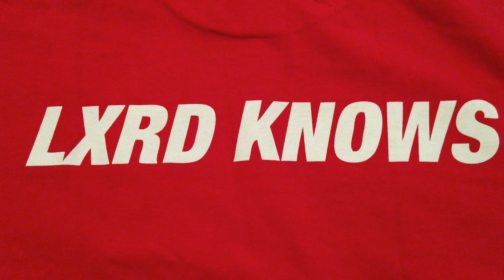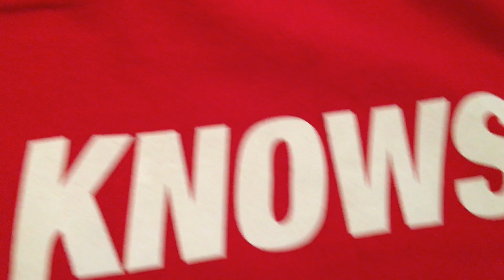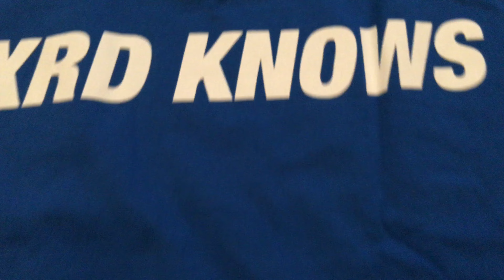Lxord Knows Uzi Logo Tees Package ( July 4th Edition ) Review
First of all I want to wish you guys happy holidays and a Happy New Year!
Let it bring happiness, joy, health, wealth and all the best in your lives and families! :)

December was a tough and saturated month for me but I'm back with a review of three t-shirts ( actually a pack ) which I've purchased back in July ( time flies ).
This drop was dedicated to the most patriotic day of the year - the 4th of July and Lxrd Knows ( now Lord Knows ) dropped three t-shirts in red, whit and royal blue colorways.
The retail price of this pack was 44 US Dollars ( plus shipping fees ), which I think is pretty fair.
I purchased a large size t-shirt pack and the measurements are: top to bottom length 79 cm, chest 54 cm, shoulders 53 and sleeves 21 cm ( I would say they fit a bit loose for a large size ).
On the front side you have a small printed Uzi gun logo and a big "LXRD KNOWS" text printed on the back.

Conclusion:

Not bad for the price, I can't say that the materials or the printings have the best quality, but it's really good for the money they were purchased.
The t-shirt pack gets a 8 / 10 rate.

Peace! ;)